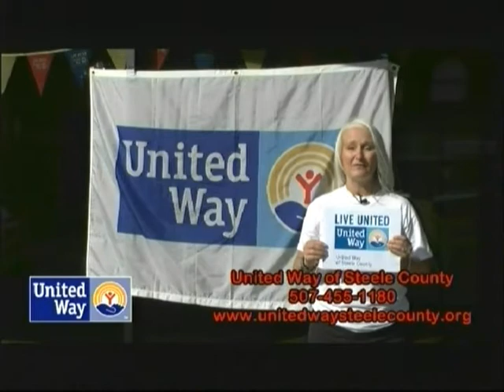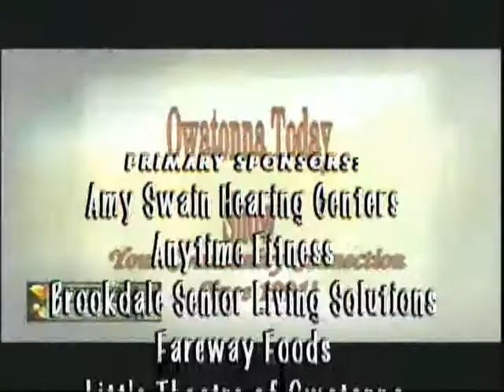Owatonna Today Show 10 05 2016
Host Linda Karnauskas talks with Second Ward Owatonna City Council candidates Incumbant Greg Schultz and candidate Anthony Boyd; then with Owatonna City Council Member at large candidates Incumbent Les Abraham and candidate Doug Voss. Owatonna Today Show is produced by Leanne T. Alt, The Third Hand, inc. Video Productions.